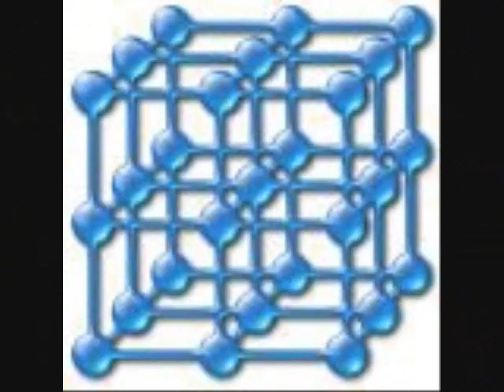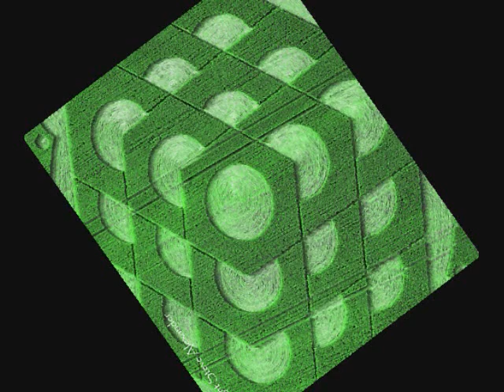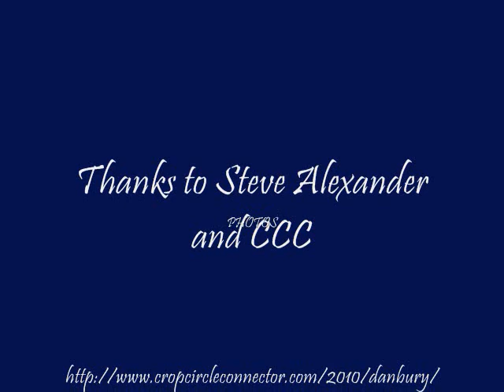Danebury Hill, nr Nether Wallop. Hampshire ~ July 6, 2010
"Crop Circle photos courtesy The Crop Circle Connector (cropcircleconnector.com)" ~

and to Steve Alexander for the lovely photos!